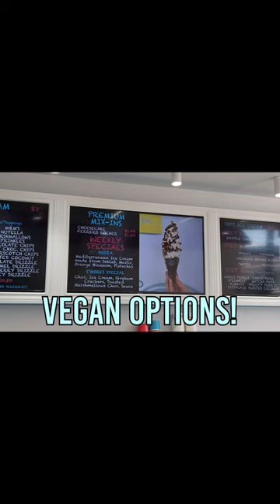COOLEST Ice Cream in Edmonton - Scoop N Roll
You might have seen the hype online, and if you are in Edmonton (planning to), check out Scoop N Roll with their creative flavours (a new temporary flavour each week!) and deliciously flat ice creams!
I forgot to mention they do have soft ice cream, but let's be honest here, even I forgot about them. Because Rolled ice cream is where it's at!
Bonus: They have Vegan options!

With 7 locations all over Edmonton (6 trucks and 1 permanent location), you can get your fill all summer and even all year-'round!

I didn't think I was a fan of ice cream until I found the first food truck by accident. Their brick-and-mortar location opened last year only (2021) and we're lucky that it's often on the way.

They do catering, so check them out and slip a memo to your boss!